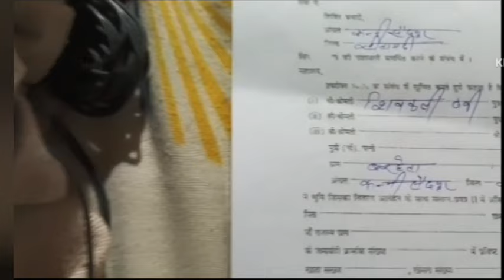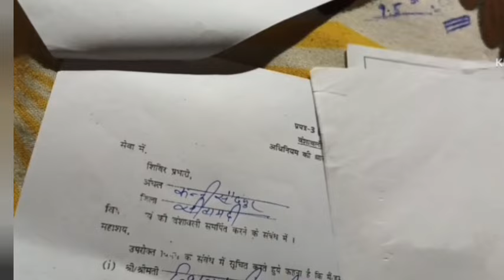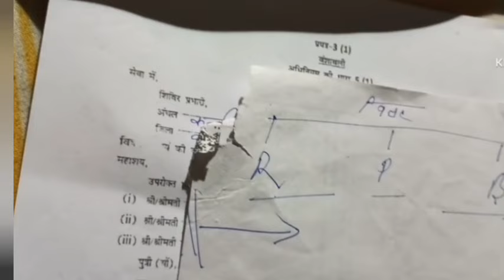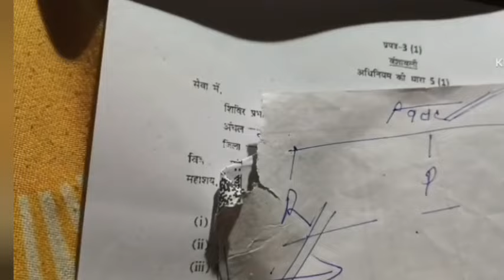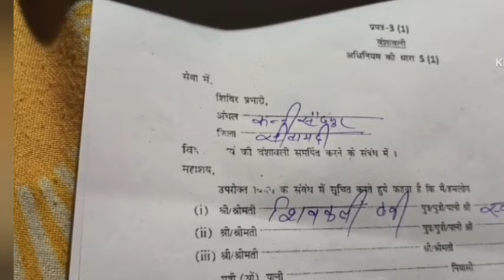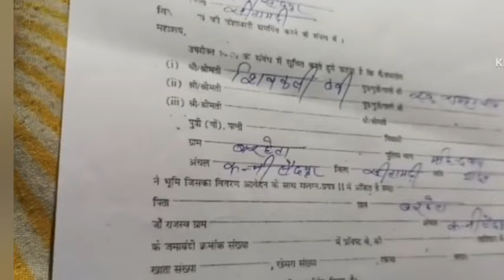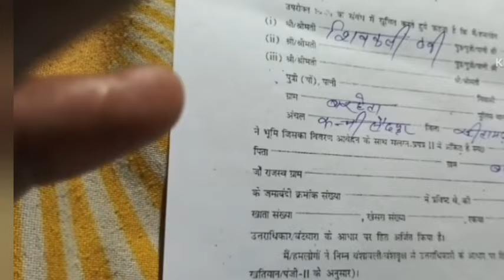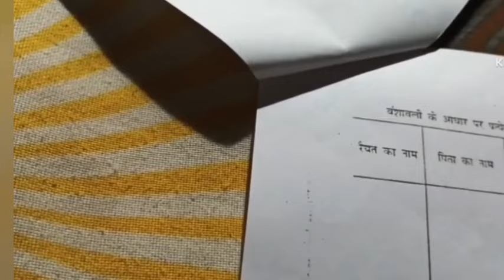Jamin sarve se pahle vansha vali zaruri | Bihar Land Record New Update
Jamin sarve se pahle vansha vali zaruri | Bihar Land Record New Updat

official site...

Snowball iCE Condenser Mic.
BOYA MIC...
MOBILE STAND .
Mobile Stand.
poco c65...
poco m6 ...

.ABOUT VIDEO .
Bihar Jamin Sarbe 2024: ऑनलाइन फॉर्म कैसे भरें और जरूरी दस्तावेज"
"बिहार जमीन सर्वे 2024: स्टेप बाय स्टेप आवेदन प्रक्रिया | Jamin Survey Bihar"
"Jamin Sarbe Biha
Topics Covered in This Video:

bihar Land record
bihar Land record news
bihar bhumi record latest update
bhumi jankari new rules
bihar Land record new rules
jamin news live today
bihar Land registry new rules
bihar bhumi dakhil kharij online
bihar bhumi dakhil kharij online kaise kare
online mutation kaise kare
online mutation dclr
bhumi record latest news
jamin jamabandi registry new rules